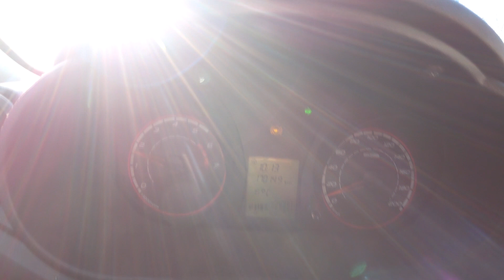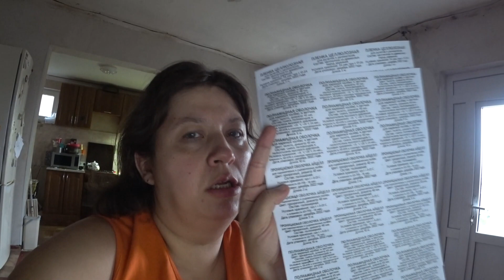Мое утро Идем с Катей на анализы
1) Robert Wood

Привет всем! Меня зовут Светлана и это канал моей веселой семейки) У нас с мужем Александром трое детей – Катя (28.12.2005), Лиза (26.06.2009) и Миша (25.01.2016). Мы живем в Краснодарском крае в маленьком городке Абинске.
У младшего нашего сыночка проблемы с речью (дизартрия) и об этом я тоже рассказываю)
Я снимаю видео обо всем, что происходит вокруг нас и с нами) На нашем канале вы найдете ежедневные семейные влоги многодетной семьи и коротенькие видео – развлекательные и познавательные.

Мои гигантские мыльные пузыри на ОЗОН:

Концентрат полимерный порошковый BIG BUBBLES eXtra на 10 л
Концентрат порошковый для гигантских мыльных пузырей BIG BUBBLES eXtra на 30 л

Концентрат порошковый для гигантских мыльных пузырей BIG BUBBLES eXtra на 50 л

Концентрат порошковый для гигантских мыльных пузырей BIG BUBBLES eXtra на 100 л